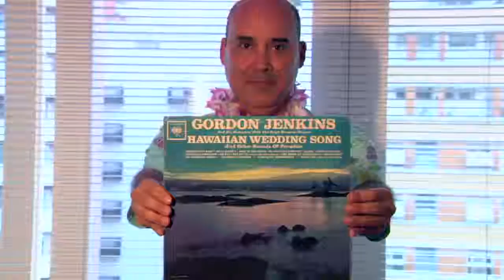Portfólio Marcos Vinicios (editor de vídeo ) - PC NA TV - Matéria Tiki